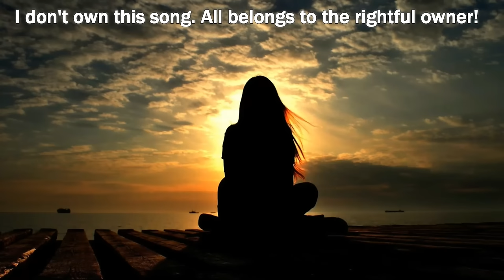Mi Soreh – PNG Music 2017 (Pacific Vibs)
Mi Soreh – Saii Kay X SoulJay X Khazin Ozlam X Chuki Juice X Nc Nhaytz [PNG MUSIC 2017]
* I DON'T TAKE OWNERSHIP OR OWN ANY OF THE SONG, VIDEOS NOR PICTURE FEATURES IN IT. ALL BELONGS TO THE RIGHTFUL PERSON OR OWNER.

I'm Very keen and happy to upload and Share PNG and Pacific music with you Papua New Guinean and fellow Pacific Islanders out there. That would be highly Appreciated. I also upload Rugby League highlights. My name is FRANK and I'm Papua New Guinean.